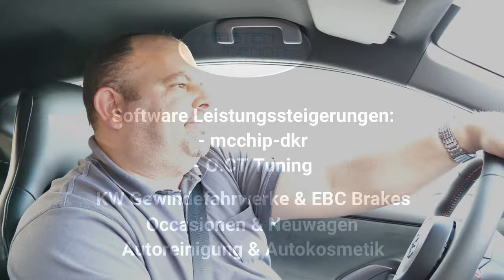TOYOTA GR Yaris Tuning // RECARO Pole Position // Christen & Denoth Automobile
Wie in diversen unsere Filme schon erzählt ist die Sitzposition im GR Yaris viel zu hoch. Deshalb haben wir uns entschieden, andere Sitz einzubauen.
natürlich haben wir uns für RECARO Pole Position endschieden.